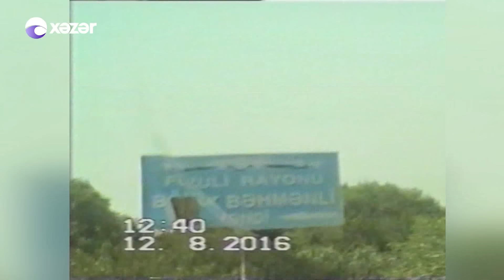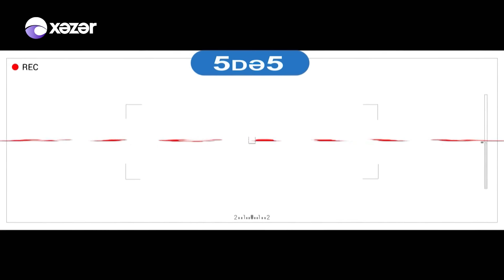5də5 - Damla, Kənan Yusif, Elşən Hacıbabayev (08.12.2017)